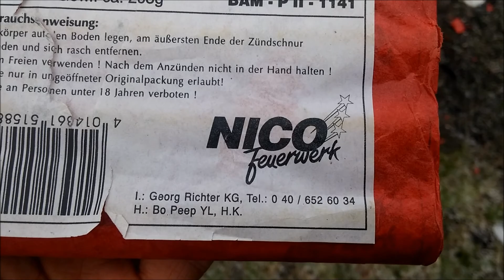Nico Bo-Peep Super Böller II [ Rarität ] - PyRo HD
▬▬▬▬▬▬▬▬▬▬ஜ۩۞۩ஜ▬▬▬▬▬▬▬▬▬
Sehr schöne Teile ! :-)
Video vorproduziert am 31.12.16

▬▬▬▬▬▬▬▬▬▬ஜ۩۞۩ஜ▬▬▬▬▬▬▬▬▬